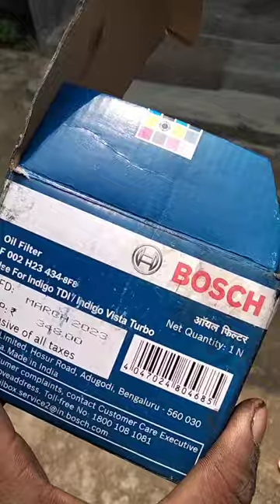Super Ace Mint service Full. % Tata Magic Mobel Chenging Tata Ace gold Bs6 Service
how to Super Ace Mint service full
how to TATA magic service full
How to Mobel Chenging Tata Ace service
How to Mobel Chenging Tata Ace
How to super Ace price
How to Mahindra supro Mobel Chenging
How to Ace gold Bs6 DPF REGENERATION

Tata Ace Engine oil change / Tata Ace oil filter change
Tata ace engine oil change kaise kare
Tata ace oil filtar change kaise kare
 Chota Hathi engine oil Kaise Badle
 how to change engine oil for Tata Ace
 how to change engine oil
 Chhota Hathi oil filter Kaise badhate
 how to change oil filter

Tata Super ace new engine oil mobil